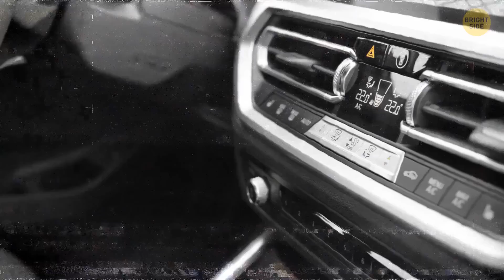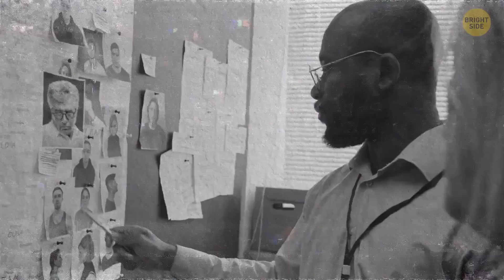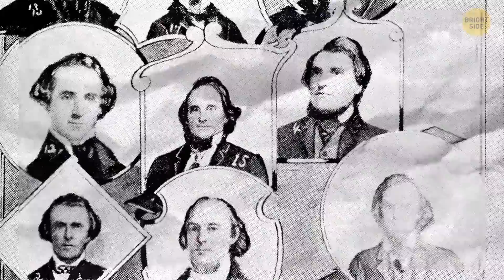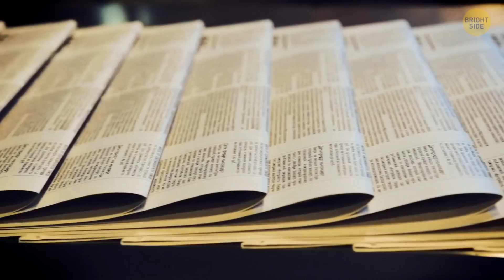The Story of a Woman Who Vanished into Thin Air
Missing trains, time-traveling planes, strange black holes in the desert, spooky sounds, and visual anomalies - some mysteries only seem to be such but, in fact, have a logical explanation. The disappearance story of Martha Wright had no leads, clues, or theories that would make sense. Back in 1975, Jackson Wright and his wife Martha Wright were going by car from New Jersey to New York through Lincoln Tunnel. The windows fogged up, so Jackson had to stop the car and clean them. When he got back in the vehicle, his wife was no longer there...